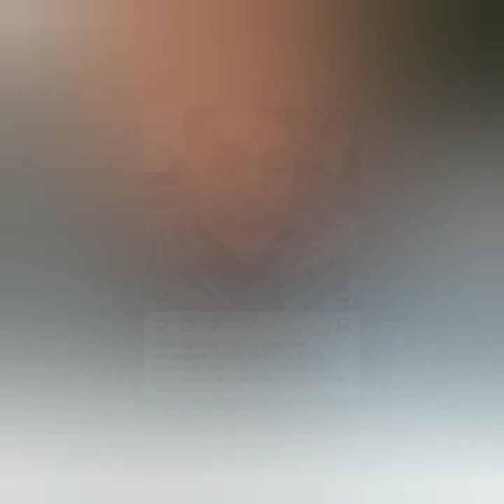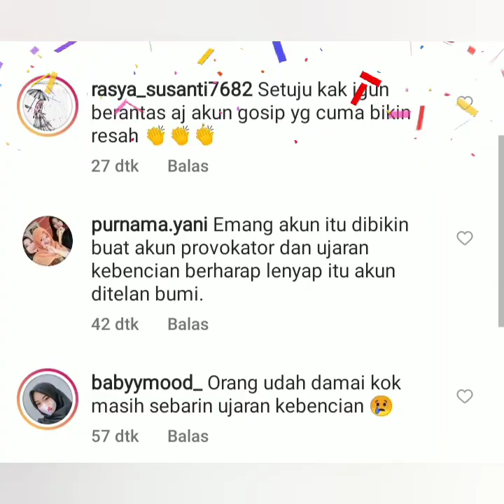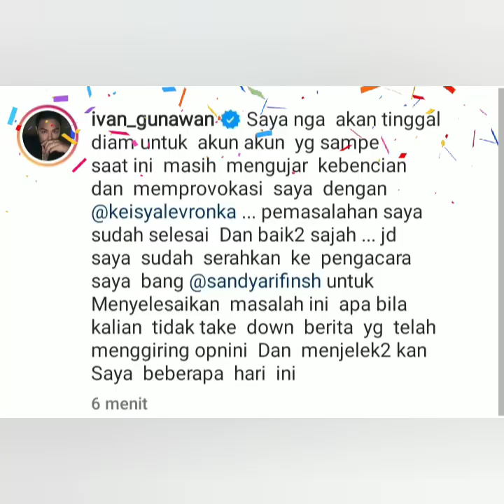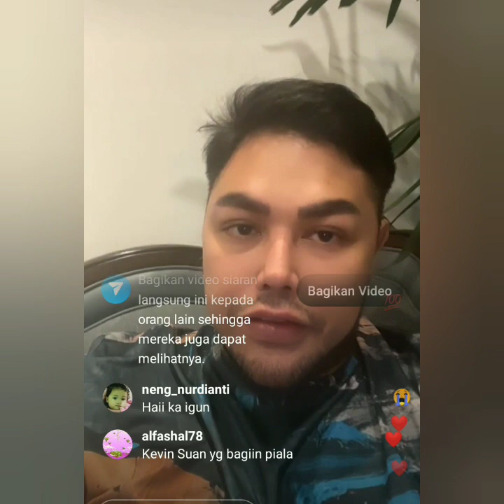KLARIFIKASI & HIMBAUAN IVAN GUNAWAN UNTUK PARA N3TIZEN SOAL KASUS KEISYIALEVRONKA